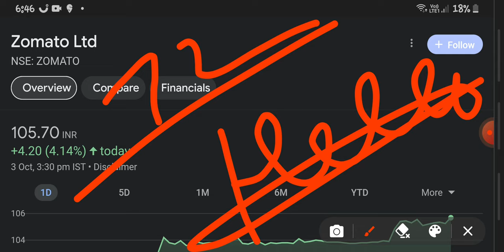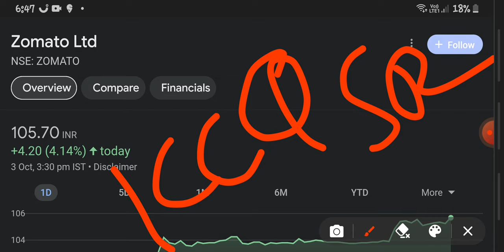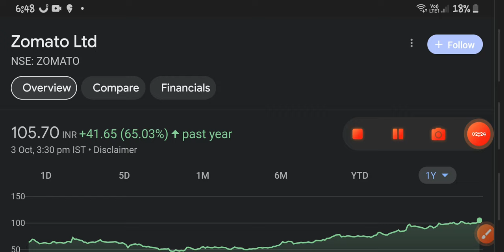ZOMATO SHARE PRICE TARGET||ZOMATO STOCK NEWS||BREAKING NEWS||ZOMATO STOCK ANALYSIS